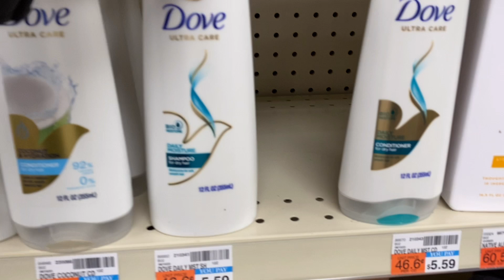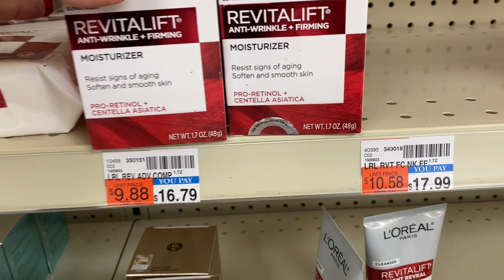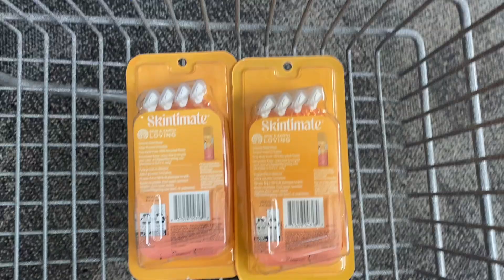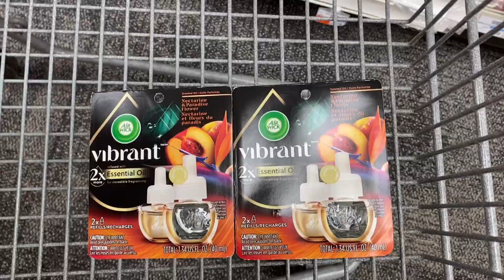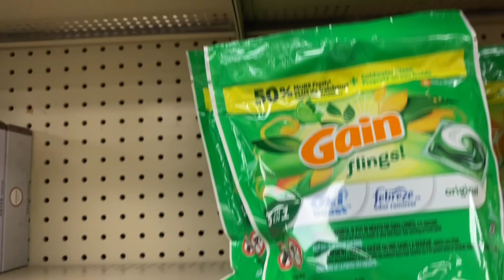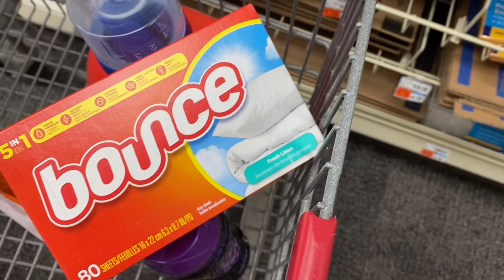PLAN DE OFERTAS #2 🔥 CVS 11/5-11/11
DESCARGA
IBOTTA
CÓDIGO DE REFERENCIA
bgpcnob

USA este Código y recibe 2000 puntos
R1R4B
Link para descargar ibotta
CODIGO : bgpcnob
CODIGO DE REFERENCIA:
bgpcnob